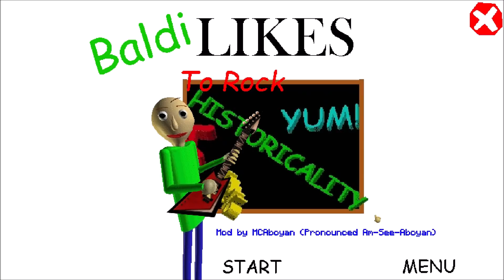BALDI PLAYS THE ELECTRIC GUITAR!! HE'S HORRIBLE!! | Baldi's Basics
What's up guys, PghLFilms with another video here and TODAY!!! We are playing Baldi Likes to Rock! This mod is where Baldi starts playing the guitar. Let's just say that he dosen't know how to play one, but it's nice that he has everyone play the guitar with him! Enjoy the video. :)